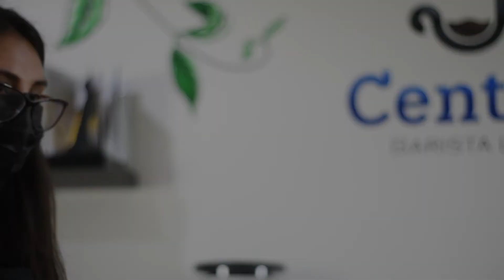Presentación final, Nicole y Manuel